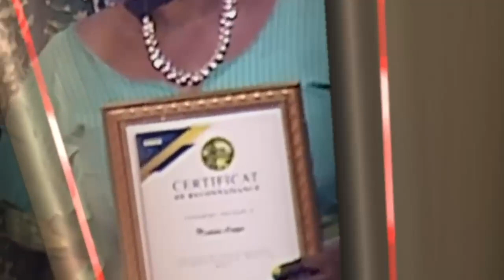Consecration du pasteur Simeon Mutombo par l'apôtre léopold Mutombo Kalombo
Consecration du pasteur Simeon Mutombo par l'apôtre léopold Mutombo Kalombo en présence des pasteurs :
Espérance Mbakadi Ministries
Evangéliste Kiziamina Kibila JEAN OSCAR
Dr. Jean-Bosco Kindomba